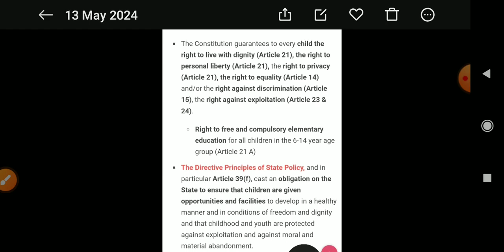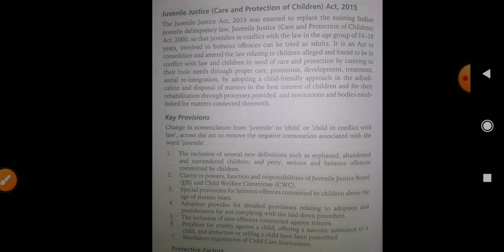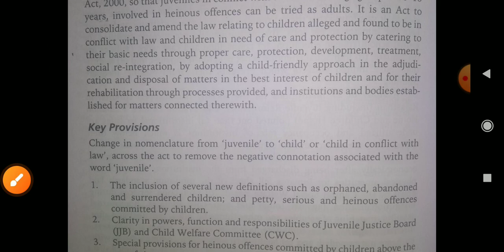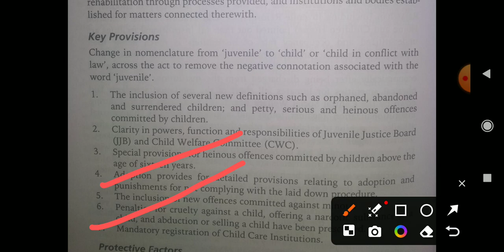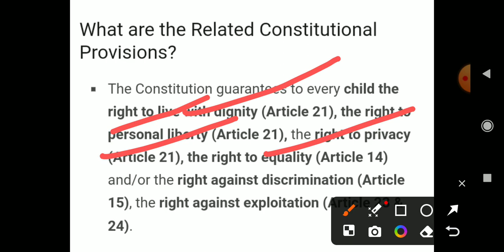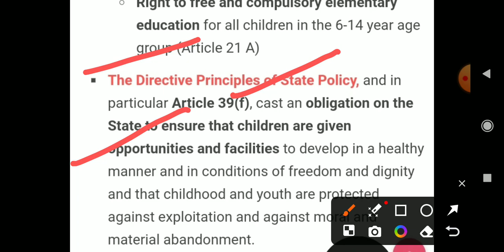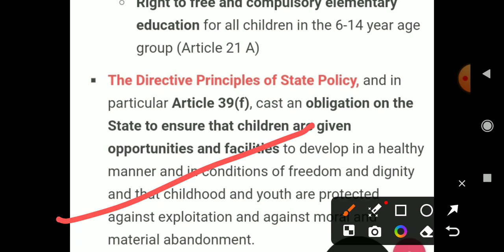Laws on Child Abuse in India / Lecture 67